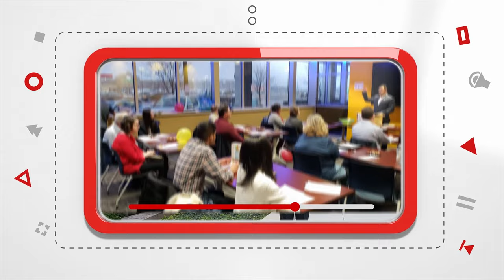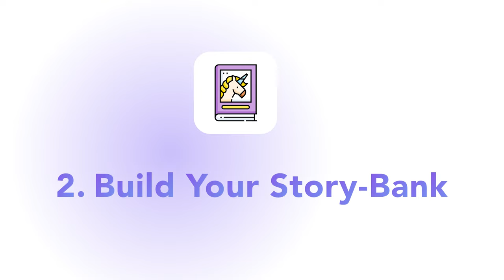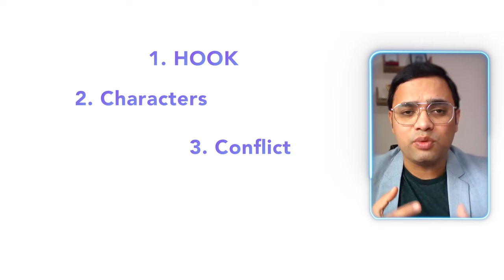STORYTELLING Success Demands These 5 Daily Exercises!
Join me in this video as we embark on a journey to enhance your storytelling skills. Discover five essential daily exercises that will help you become a more captivating and effective storyteller. Whether you're a writer, public speaker, or simply someone who loves to spin a good tale, these exercises are designed to unlock your storytelling potential.

Today, we're diving into a topic that's near and dear to our hearts—the art of storytelling.

Remember, storytelling is a craft that improves with practice and dedication. If you found these exercises valuable, please give this video a thumbs up, share it with fellow storytellers, and don't forget to subscribe for more tips on storytelling and personal development. Until next time, keep spinning those tales!

Storytelling Exercises
Daily Storytelling Practice
Improve Storytelling Skills
Writing Prompts
Character Development
Creative Writing Rituals
Storyteller's Journal
Storytelling Walks
Overcoming Writer's Block
Reading for Writers
Daily Writing Routine
Journaling for Writers
Creative Writing Exercises
Narrative Development
Storytelling Techniques
Storytelling Craft
Storytelling Inspiration
Storytelling Challenges
Writing and Reading Habits
Storytelling Mastery

⌚️Timestamps:
0:00 Introduction
0:38 Reading Everyday
1:45 Record Story bank
2:41 Analyse Storytellers
3:43 Craft a Story
4:30 Practice Storytelling